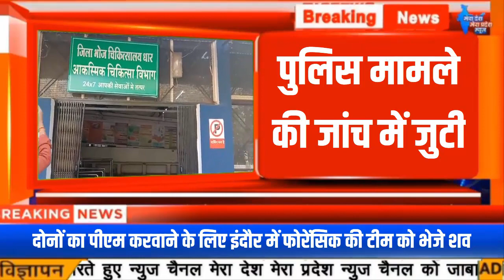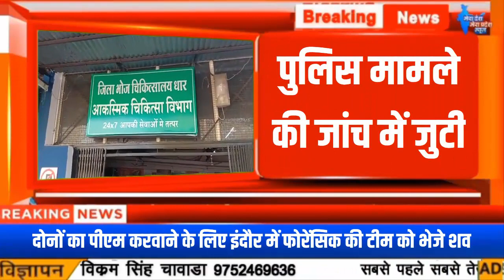दो शव मिलने से सनसनी फैली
मेरा देश मेरा प्रदेश न्यूज चैनल